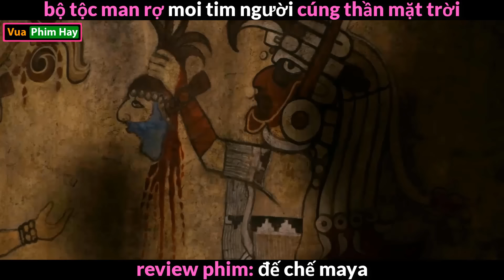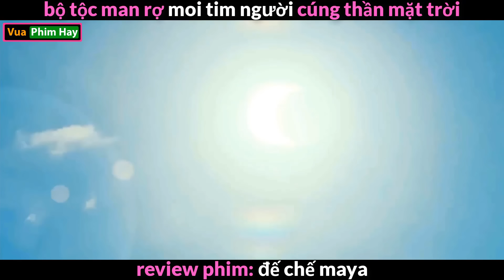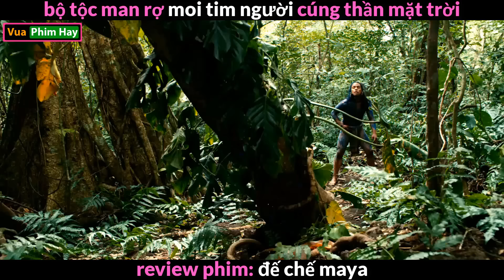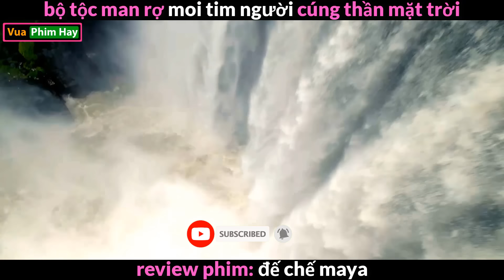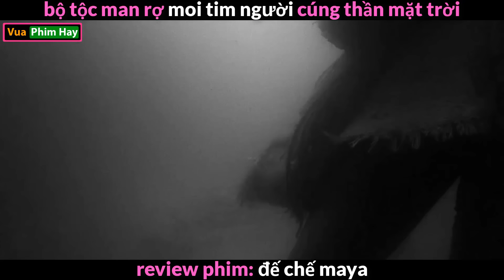review phim kinh dị hay Đế Chế Maya - Thịt Người như Thịt Chuột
tóm tắt phim kinh dị hay Đế Chế Maya.
review phim Đế Chế Maya apocalypto.
review phim kinh dị hay Đế Chế Maya.
review phim apocalypto.